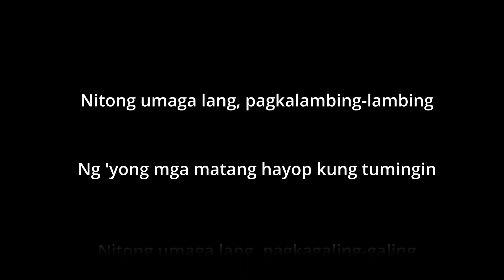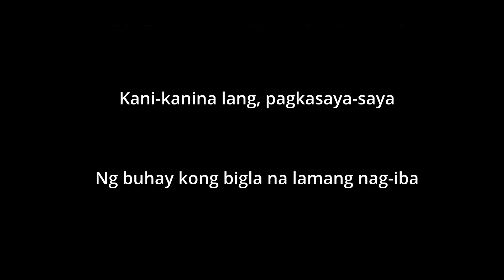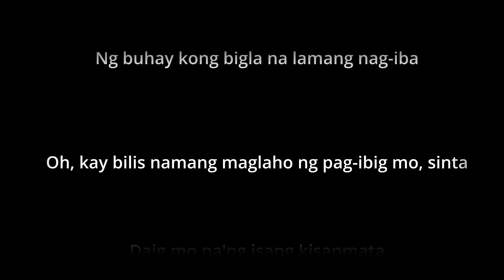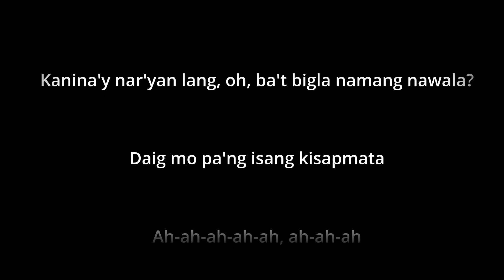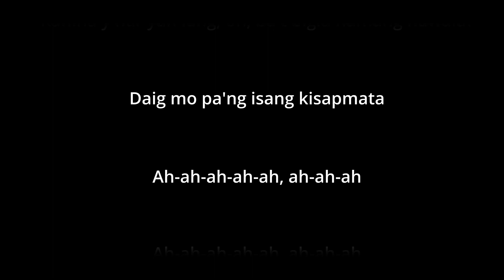Rivermaya - Kisapmata - with vocals